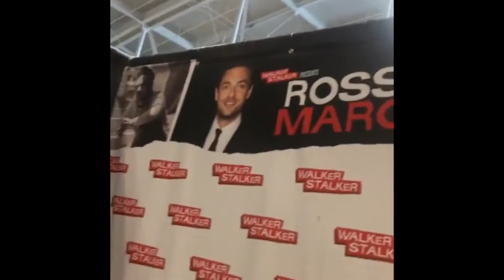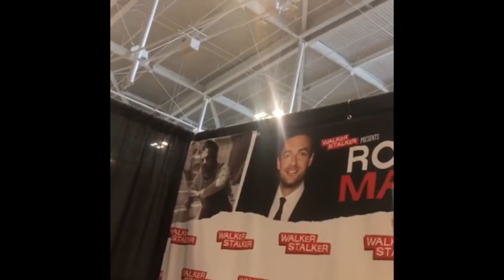How did Ross Marquand land the Red Skull role?